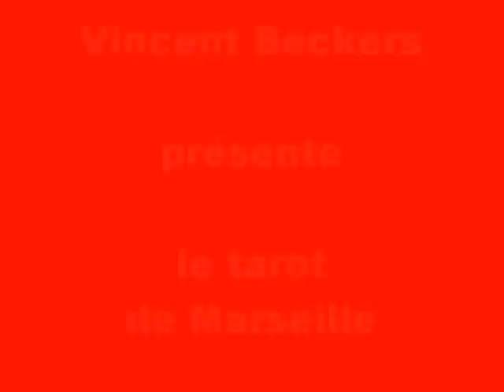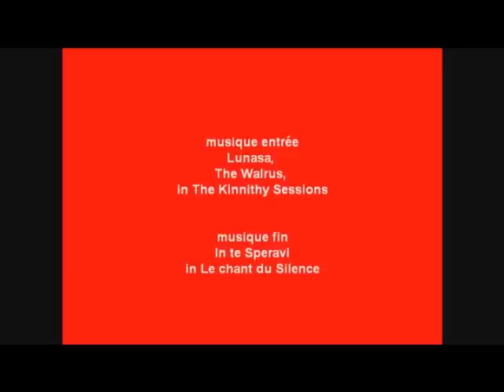cours de tarot gratuit en ligne sur la carte du Pendu, avec Vincent Beckers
Cours de tarot gratuit en ligne, avec Vincent Beckers
Les cartes du tarot, vu sous l'angle du développement personnel, de la psychogénéalogie et des phénomènes transgénérationnels en tirage avec les cartes du tarot